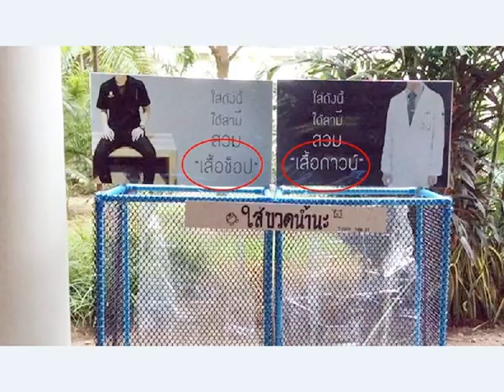วิจารณ์กระหึ่ม! ถังขยะ"มธ."ติดป้ายทิ้งขวดถังซ้ายได้สามีสวมเสื้อช็อป ถังขวาได้สามีสวมเสื้อกาวน์ !?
ที่เฟซบุ๊กของผู้ที่ใช้ชื่อว่า Lalita Waisinittham มีการเผยแพร่ภาพถังขยะสำหรับใส่ขวดเปล่า 2 ถัง ที่ตั้งอยู่ติดกัน บริเวณอาคารเรียนรวมสังคมศาสตร์ (SC) มหาวิทยาลัยธรรมศาสตร์ ศูนย์รังสิต

  ถังหนึ่งเขียนข้อความ "ใส่ถังนี้ ได้สามีสวมเสื้อช็อป" ซึ่งแสดงถึงนักศึกษาคณะวิศวกรรมศาสตร์

 ส่วนอีกถังหนึ่งเขียนว่า "ใส่ถังนี้ ได้สามีสวมเสื้อกาวน์" ซึ่งหมายถึงนักศึกษาคณะแพทยศาสตร์

โดยผู้ใช้เฟซบุ๊กรายนี้ยังโพสต์ข้อความว่า "รีบปาขวดใส่เลยค่ะ ปาใส่คนคิด นอกจากจะยกบางอาชีพเหนืออาชีพอื่นแล้ว ยังตอกย้ำค่านิยมผู้หญิงต้องมีผัวอีก ลาก่อย สังคมอุดมปัญญา"
ภาพดังกล่าวทำให้เกิดเสียงวิพากษ์วิจารณ์ถึงความไม่เหมาะสม ว่าการตั้งถังขยะลักษณะนี้เป็นการยกอาชีพบางอาชีพให้เหนือกว่าอาชีพอื่นๆ และว่าการกระทำเช่นนี้เป็นการสร้างค่านิยมที่ผิด อย่างไรก็ตาม ยังไม่มีรายงานว่าได้มีการเก็บถังขยะดังกล่าวออกไปหรือยัง